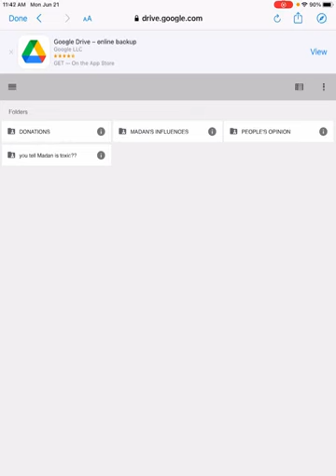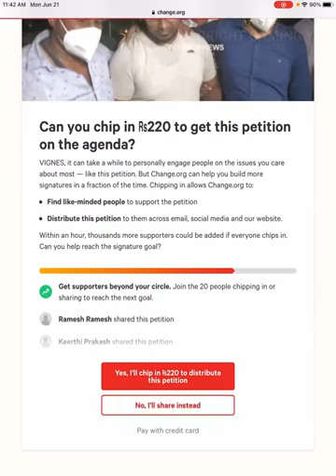Madan .... whatsApp status ||madan live stream